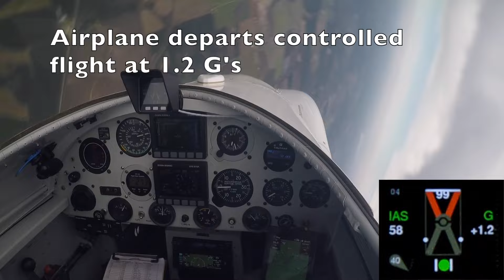Low G Traffic Pattern Departure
Departure from controlled flight in a simulated base turn.  Auto-rotation is the result of adverse yaw (i.e., improperly coordinated turn when critical angle of attack is exceeded).